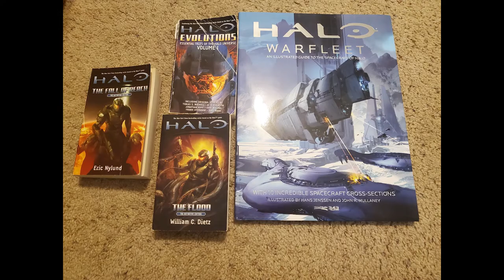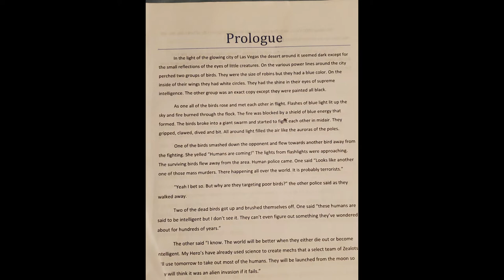What Halo Means to Me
For Halo's 20th anniversary, I decided I had to do a short video essay talking about my experience with the franchise and how its shaped my life. I can't wait for Halo Infinite.